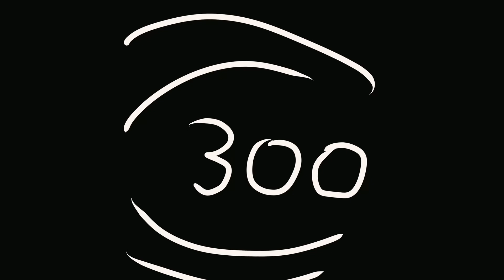What could have happened in the 300th video